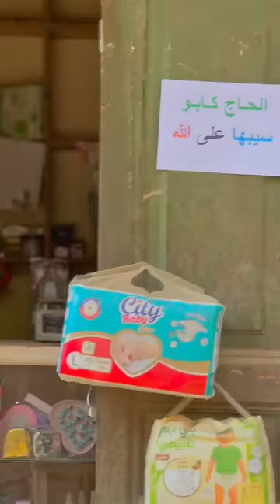طفطف ادمر 😱 بسبب ؟